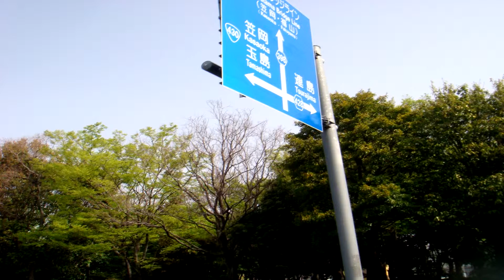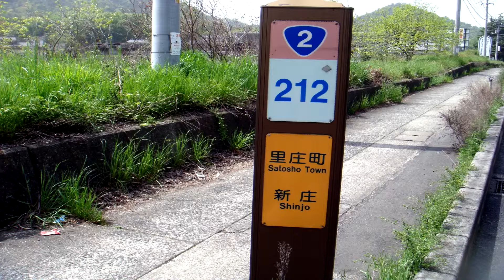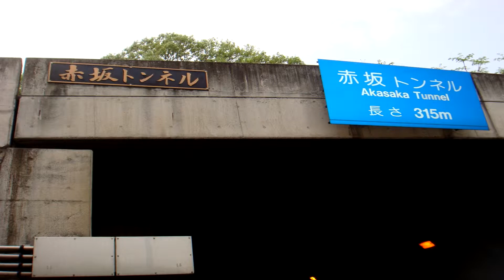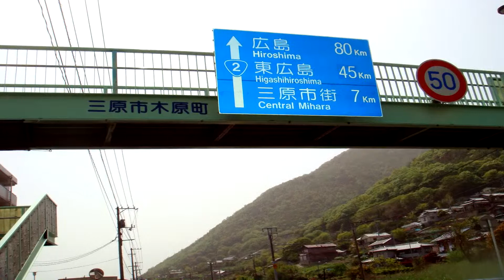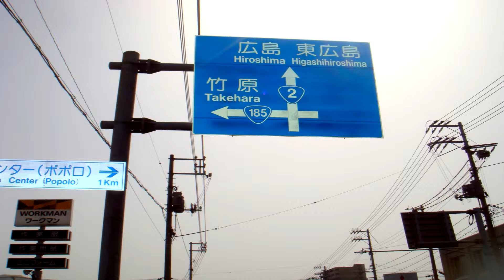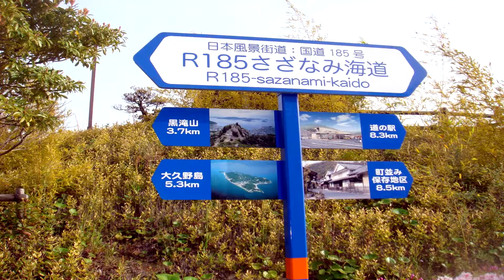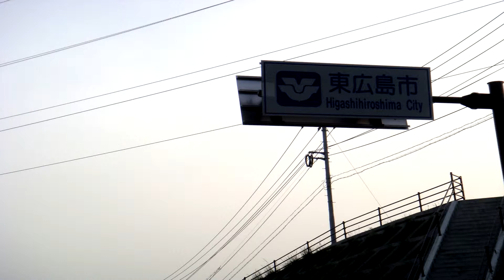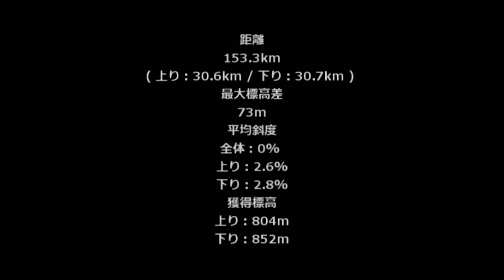Slideshow-3 my cycling trip from Osaka to Hiroshima 2011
my cycling trip from Osaka to Hiroshima 2011.
I have taken many picture by my tour.
show my pic Slideshow.
bike:Giant RX3
with your lovely music on your music player!!

チャリ旅スライドショー　大阪～広島-2011